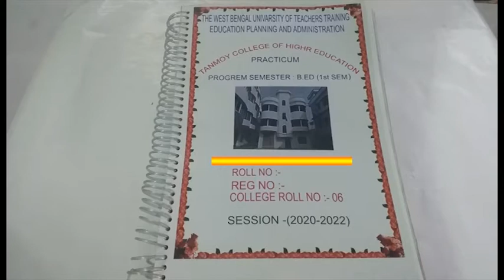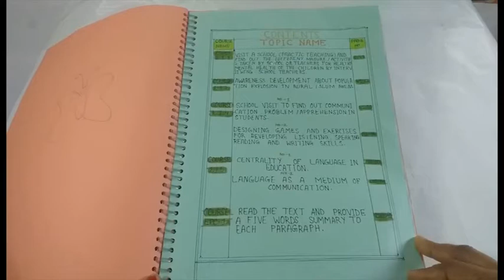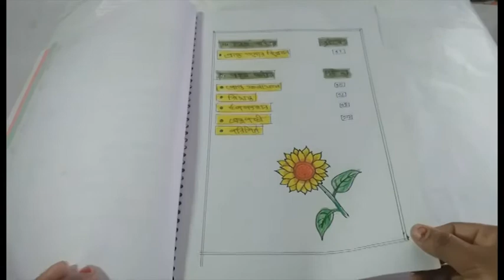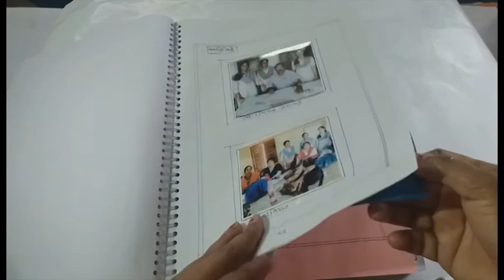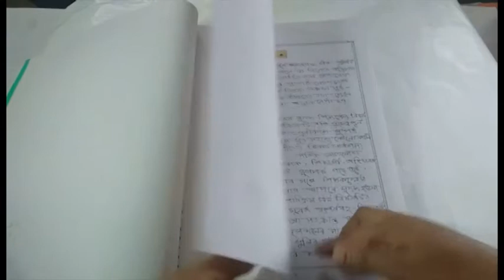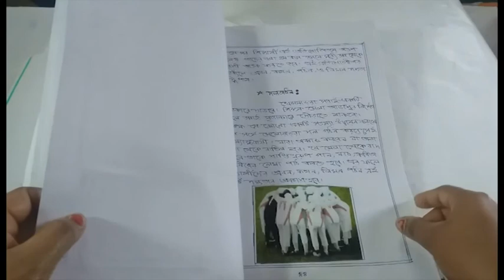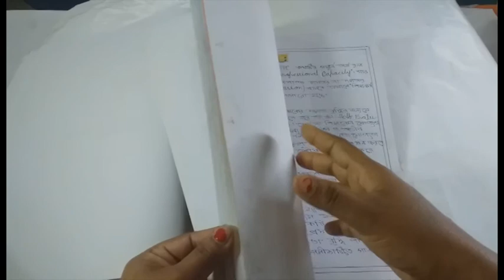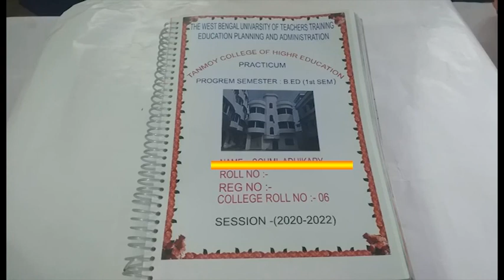THE WEST BENGAL UNIVERSITY OF TEACHERS' TRAINING,EDUCATION PLANNINGANDADMINISTRATION TOTAL PRACTICUM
THE WEST BENGAL UNIVERSITY OF TEACHERS' TRAINING,
EDUCATION PLANNING AND ADMINISTRATION, B.E.d 1st semester  Practicum
Course 1.1.2  Full Video বাংলা Course1.1.1, Course 1.1.2 , Course1.1.4, Course1.1.5 And Course .1.1epc1.topic visit a school (practice teaching) and find out different measures  active taken by school teachers for healthy mental the children by interviewing school teachers. Awareness Development About Population  Explosin in Rural Slum Areas educational purpose only. Centrality of Language in Education and Language as medium Communication . its educational purpose only. School Visit to find out Communication Problem /Apprehension in Student. Designing Games and Exercises for Developing Listening, Speaking, Reading and Writing Skills Read the text and provide a five words  summary to each paragraph. its educational purpose only.
infringing. Student will get help about How to make b.ed 1st sem practicum B.Ed  practicum 1st Semster Course1.1.1 Course 1.1.2. Course1.1.4, Corse1.1.5, Course1.1epc1.
We cover this area 1st semester practicum ,bed ,Bed 1st sem practicum, Practicum for bed 1st semester, b.ed practicum 1st semester in bengali. In wbuttepa conduct b.ed 1st semester practicum in Bengali.